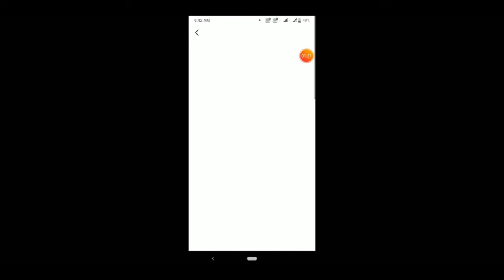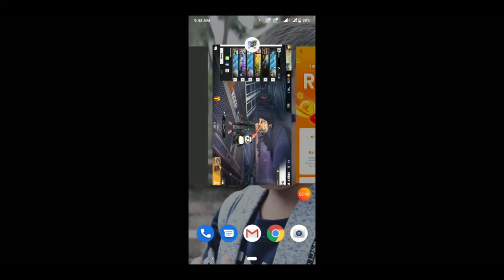FREE PERMANENT GUN SKIN | 22 DECEMBER WINTERLANDS DETAILS | একদম ফ্রী PERMANENT GUN SKIN পাবে সবাই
FREE PERMANENT GUN SKIN

22 DECEMBER WINTERLANDS DETAILS

একদম ফ্রী PERMANENT GUN SKIN পাবে সবাই

HOW TO GET 35 LEGENDARY AQUA SCAR GUN SKIN

HOW TO GET M1014 PERMANENT GUN SKIN

How to get free Ice Blue M4A1, M1014 & Kar98 Permanent Gun skin full details